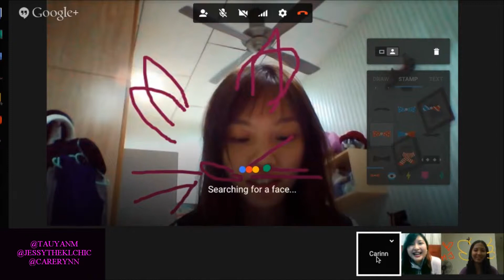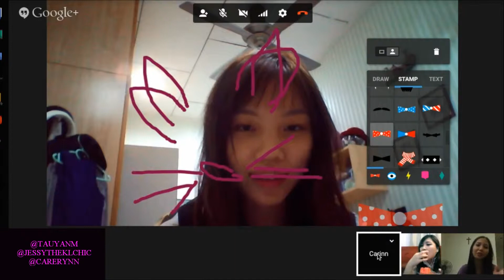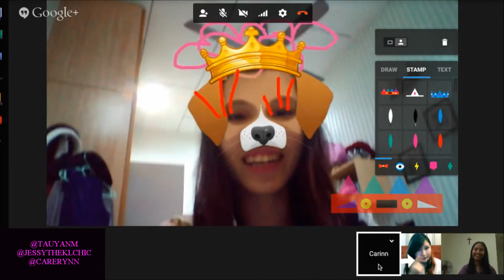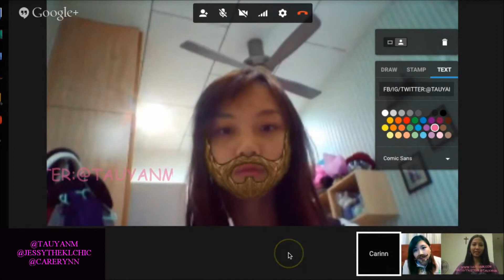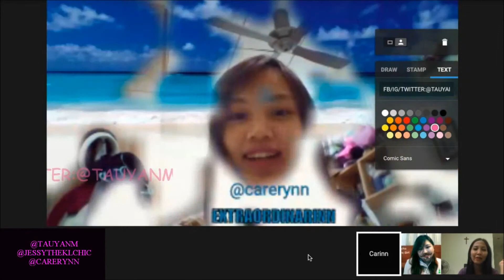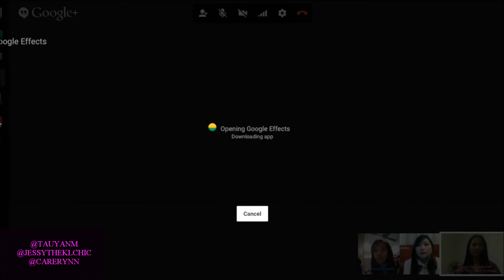Google+ Hangout-1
Woot! So happy I finally tried Google+ Hangout with my blogger besties @carerynn and @jessytheklchic. We were just goofing around in this video so hope you guys will like it haha CLICK SHOW MORE. FOR THE LINKS AND INFOS! Blog

Photos/Infos will be up over my blog soon!

Iphone 5s or Sony Camcorder~

This Video and The Photos included are NOT PAID & NOT SPONSORED. All opinions/photos/videos are my own. Unless underwise stated.